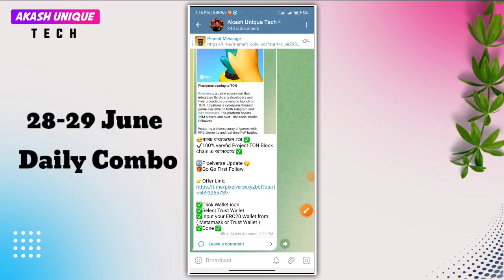hamster kombat daily combo 28 june | hamster kombat daily combo today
In this video I have discussed hamster kombat daily combo 28 june, if you like the video and subscribe the channel stay tuned to this channel, to get the next video first.

💌 আপনার যেকোনো সমস্যা সমাধানের জন্য আমাদের ফেসবুক গ্রুপে জয়েন হয়ে পোস্ট করতে পারেন, গ্রুপ লিংক

Free music